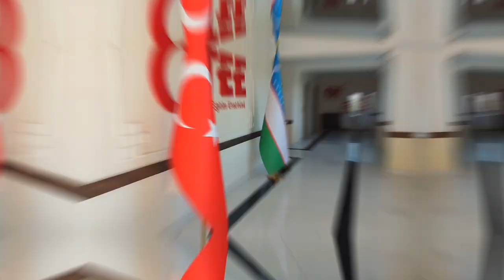Samarqand davlat universiteti...